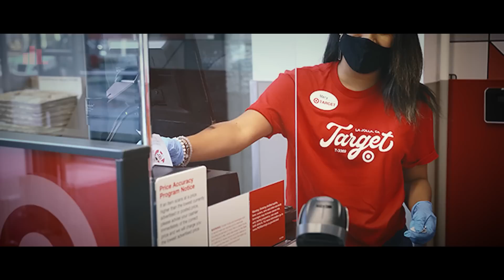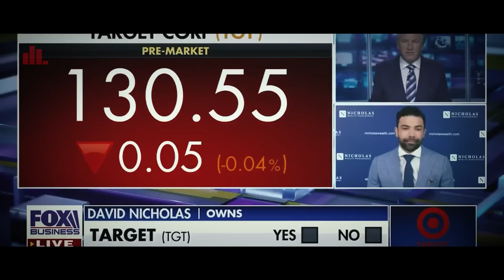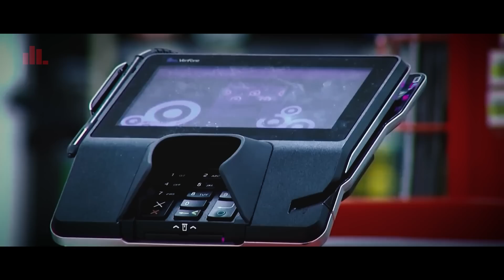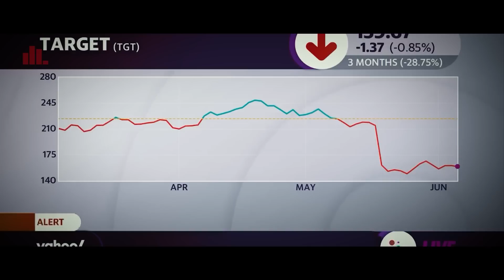Target Is Getting Wiped Out, This Is Really Bad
Target's recent financial performance has been a cause for concern, as fresh data highlights troubling trends. The retail giant experienced an unprecedented 90 percent drop in profits over the past year, signaling significant challenges within the company. Attempting to offset losses, Target implemented a strategy of raising prices in 2023; however, this move backfired as consumers showed little interest in purchasing 60 percent of the company's inventory, while the remaining 40 percent proved significantly more expensive.